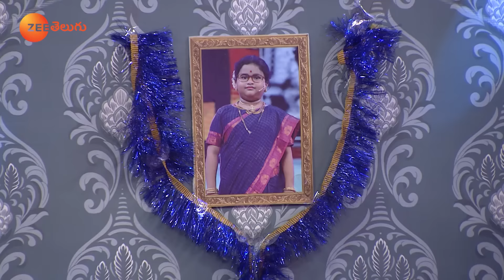Attha - Kodalu Time Travel Full Skit | Funny Fight | Drama Junior 6 | Zee Telugu